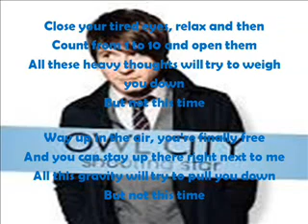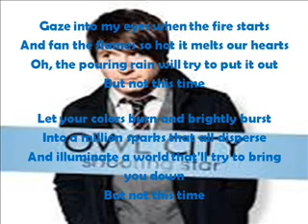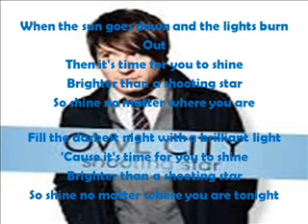Owl City - Shooting Star Lyrics.wmv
Hi guys! This is now my 58th video. I hope u like or even watch this..:D